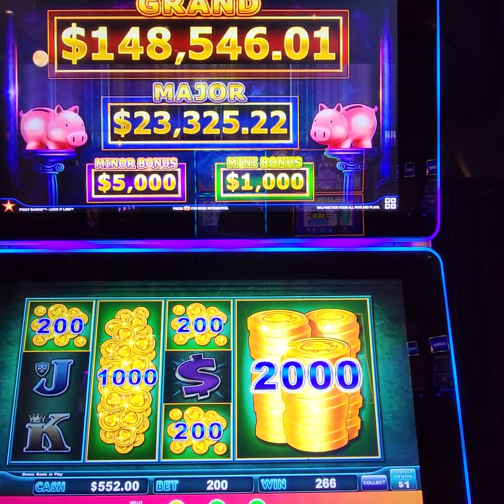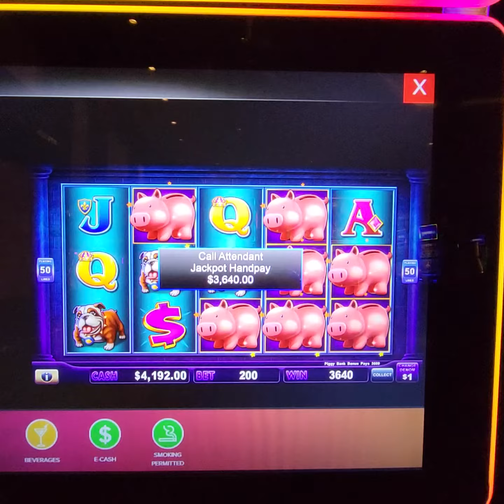$200 BET BIG WIN LOCK IT LINK PIGGY BANKIN - HARD ROCK ATLANTIC CITY $1 Denom HIGH LIMIT